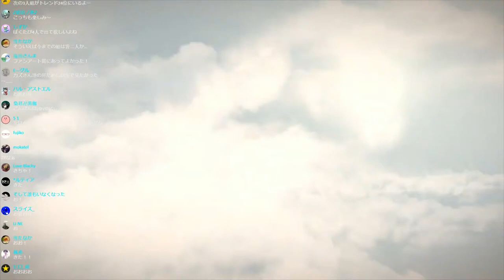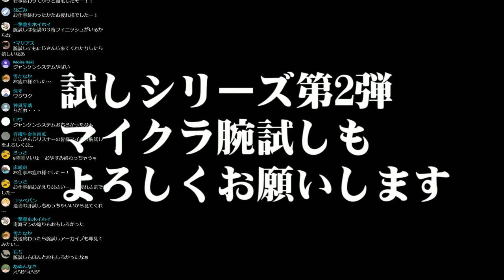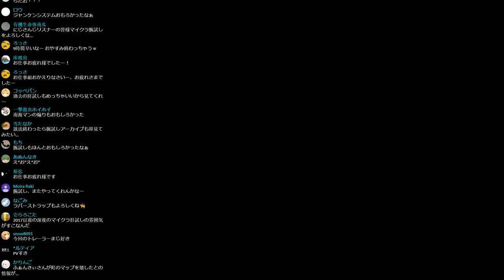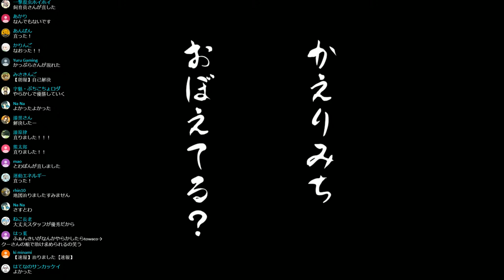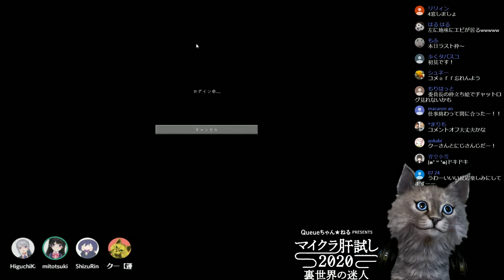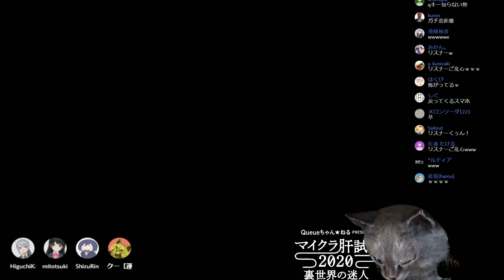【運営視点】マイクラ肝試し2020 月ノ美兎＆樋口楓＆静凛【DAY1】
マイクラ肝試し2020スポンサーカード受付中！